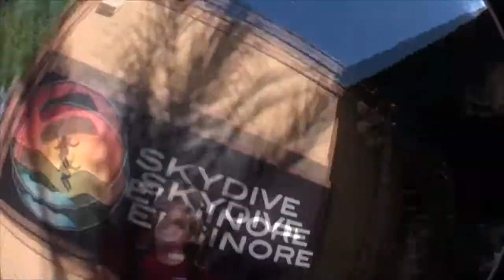Glendy Soto SKYDIVES!!!!